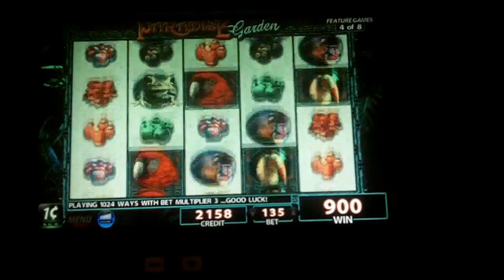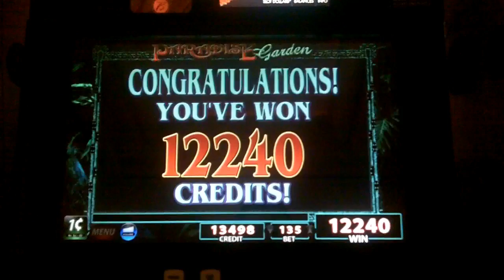Paradise Garden Slot Bonus - IGT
October 22, 2011 - Borgata Hotel Spa & Casino, Atlantic City, NJ.